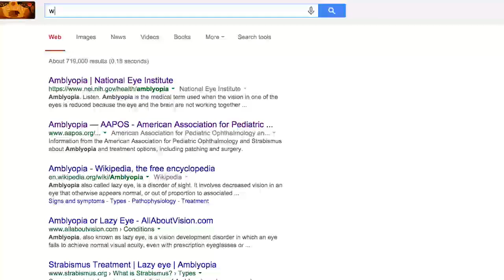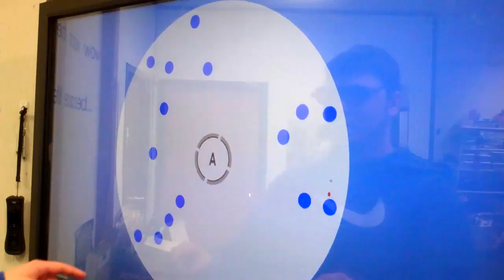Adult Amblyopia Treatment | Wow Vision Therapy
wowvision.net
Amblyopia is a neuro-developmental disorder of binocular vision and is the most common form of reversible blindness. The condition of amblyopia results in a loss of visual function involving reduced eyesight in one eye, loss of depth perception, delays in visual information processing, and visual-motor coordination.